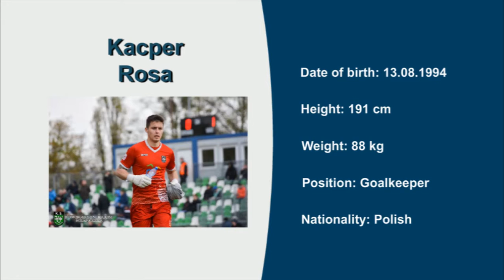Kacper Rosa, Video no 1, Seasons 16/17 and 17/18, Goalkeeper